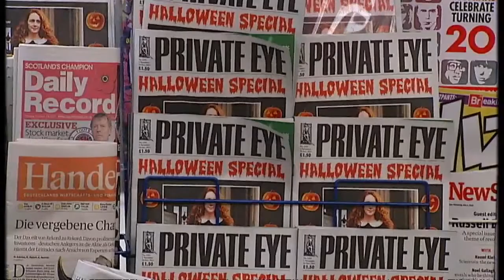Phone hacking trial: jury sworn in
The jury in the phone hacking trial has been sworn in this afternoon at the Old Bailey. The judge instructed jurors to ignore the publicity surrounding the case - including the cover of the satirical magazine Private Eye.